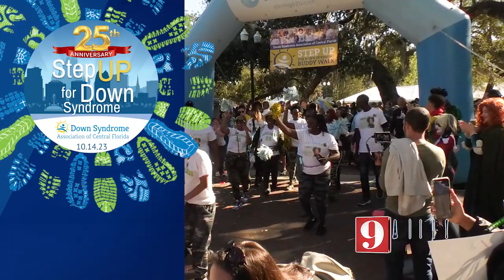25th Annual Step Up for Down Syndrome